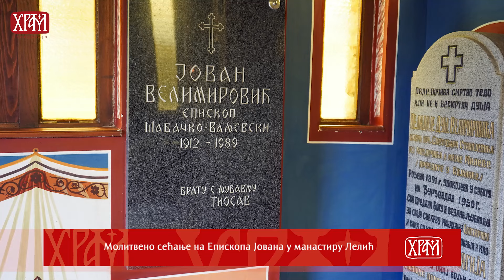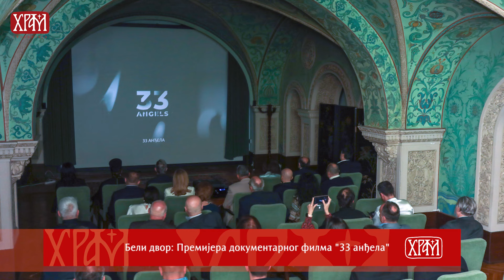Вести из Цркве за 28.03.2024.